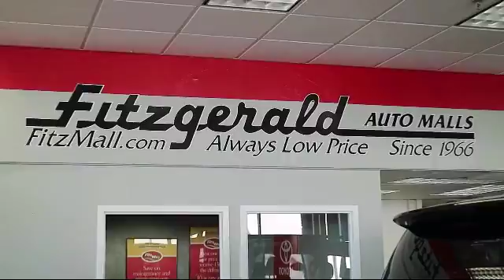2013 Toyota Corolla 4 Door Sedan 4dr Sdn Auto Le (natl) Gaithersburg Germantown Clarksburg Rockvi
2013 Toyota Corolla 4 Door Sedan 4dr Sdn Auto Le (natl) Stock Number: 124200A Vin:JTDBU4EE3DJ118973.